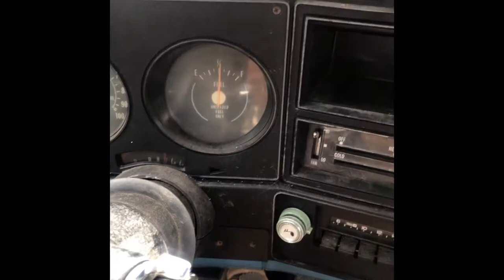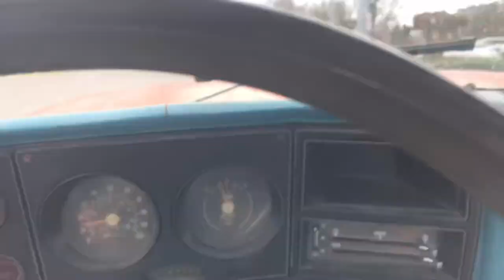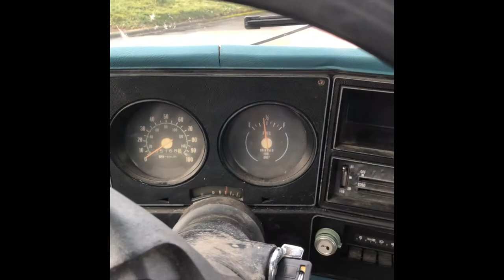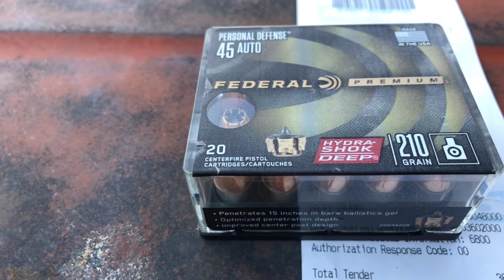Driving around Renton Wa looking for ammo Dicks Big5 and Walmart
Looking for ammo in town